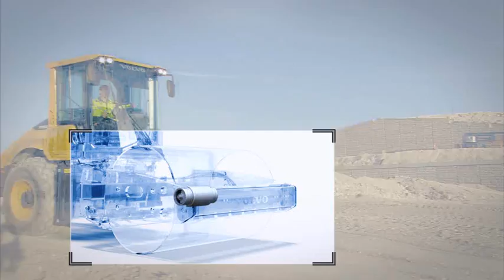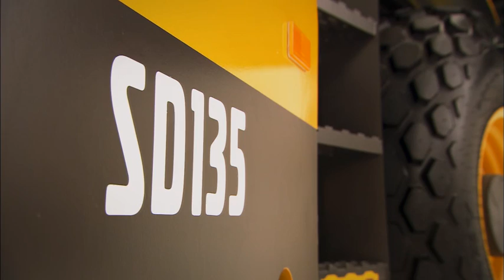The SD75 SD115 SD135 Soil Compactors - Volvo Construction Equipment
The Volvo SD75, SD115 and SD135 compactors are powerful machines designed to deliver superior compaction.

A choice of amplitude, variable frequencies, centrifugal force and a heavy drum weight all combine to deliver high density levels in less time.